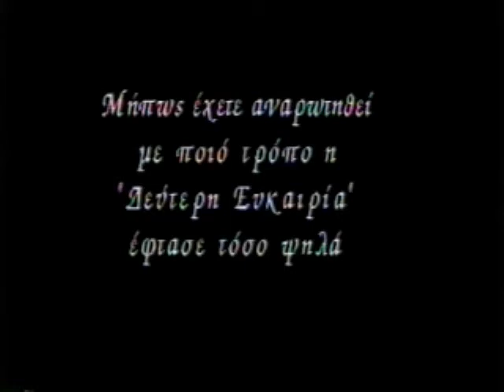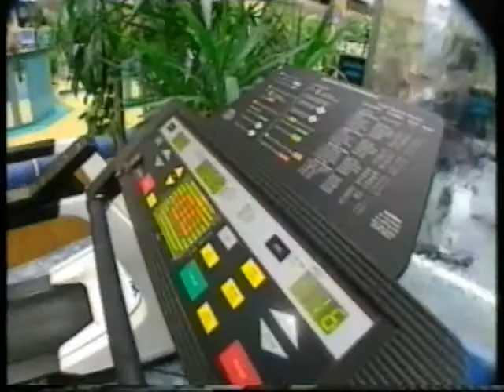ΔΕΥΤΕΡΗ ΕΥΚΑΙΡΙΑ 09/01/1999 Μέρος 1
Με τον Μάκη Πουνέντη
Καλεσμένοι Άγγελος Πυριόχος, Ημισκούμπρια